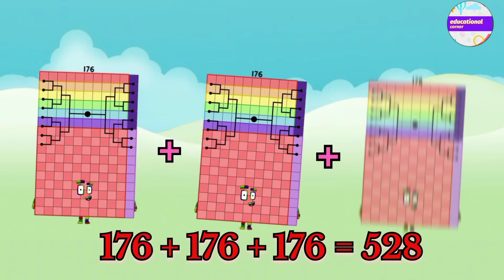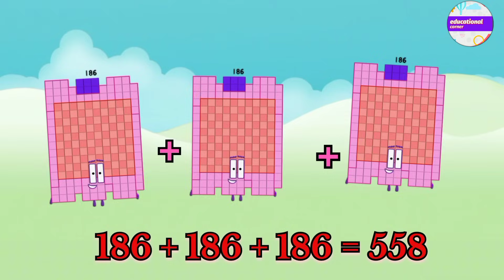Triple same addition |educational corner @educationalcorner110